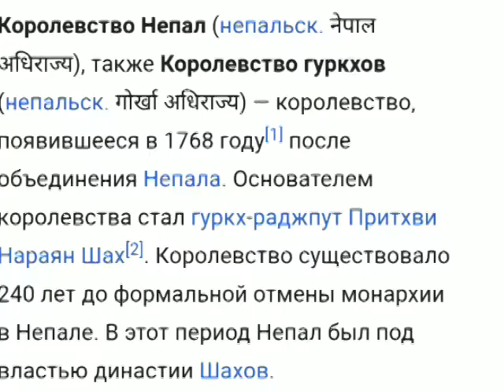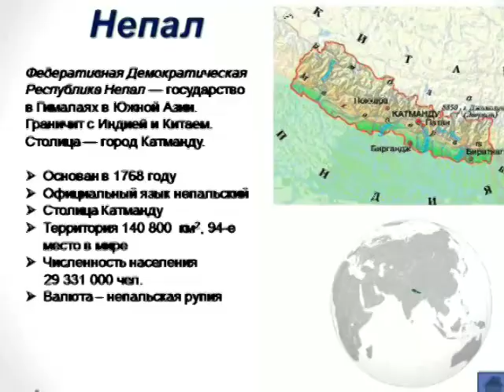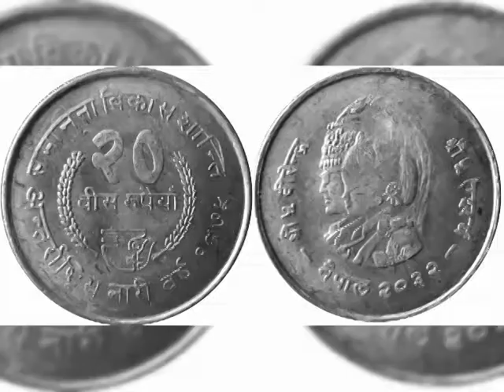Страны мира. Непал. Nepal.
Федеративная Демократическая Республика Непал. ст.Катманду.